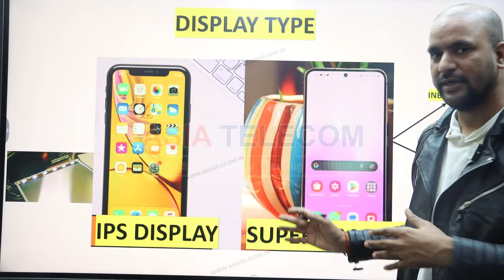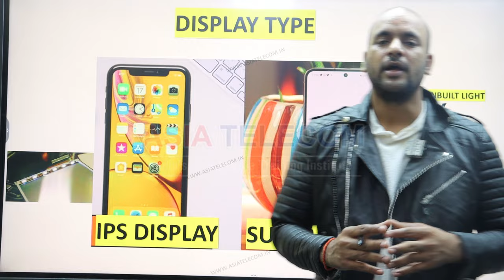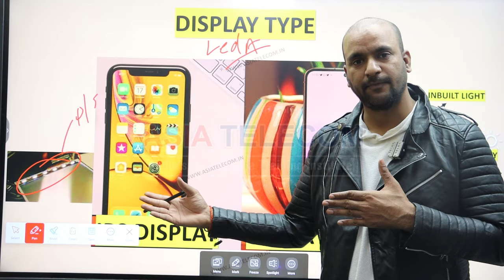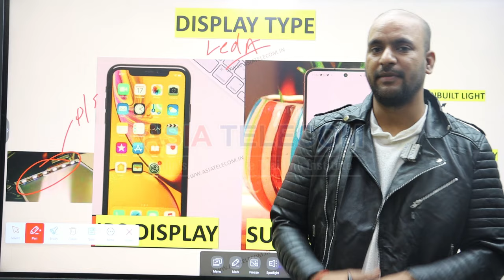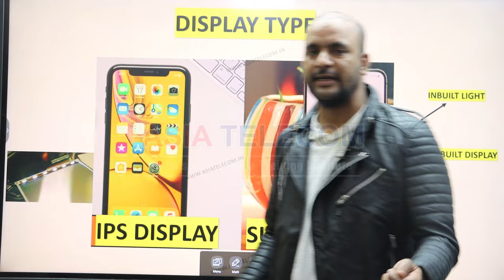अपने डिस्प्ले को पहचानना सीखें l IPS VS AMOLED l Light Circuit Supply Part -1